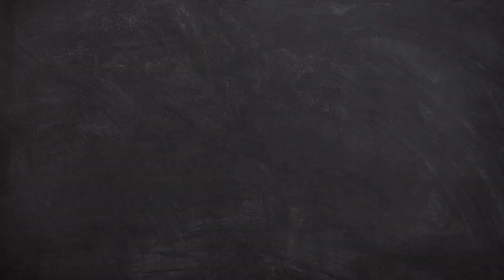Family Game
Family Game Time

I m jyoti kaushik and this is my family.
Husband-Kapil kaushik
Elder Son - Kanav kaushik
Younger Son - Lavish  Kaushik
sweet Family 😇
Here I m Sharing my real life moments  and experience with you.

मोटे मोटे रजाई और कंबल कम जगह में स्टोर करने का तरीका /storage idea | quilt storage idea /diy storag

which clothes diapers is best for baby || Meesho v/s Amazon || clothes diapers

product link:-
clothes diapers
Baby diapers

घर पर बनाया पनीर मशरूम मसाला ढाबा स्टाईल में | paneer ki sabzi | Mashrum Paneer Masala At Home

game challenge
games for family
daily vlogs
vlog
vlogs
vlogger
vlogging
family vlogs
house wife daily vlogs
house wife daily routine
mothers vlog
jyoti kaushik vlogs
a day of my life
a busy day of my life
simple women vlog
kaushik family vlogs
Kaushik's vlog
kanav kaushik
Kapil kaushik
mother with kids
motherhood
how I do all house hold cores with small kid
baby vlog
children vlog
recipes
mater kashrum
family game challenge
Game
game time
family game vlog
weekend game for family
ballon game
family game at home to play
kids birthday party game
kids game
ballon game for kids
ballon games for party